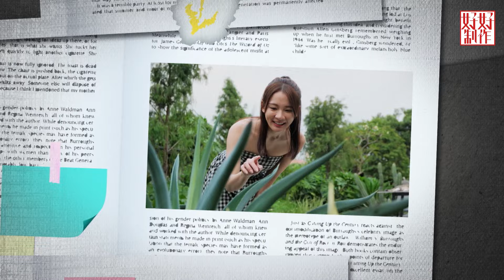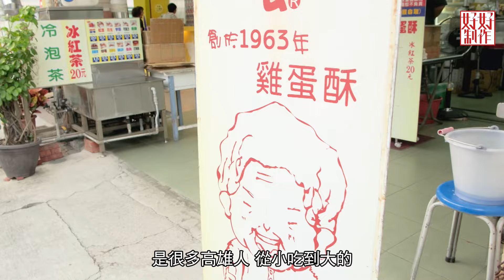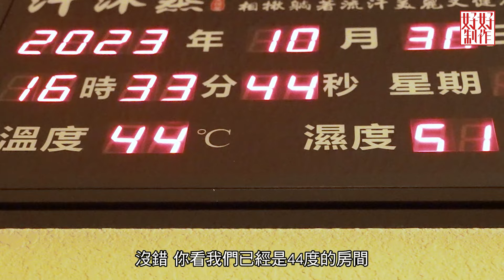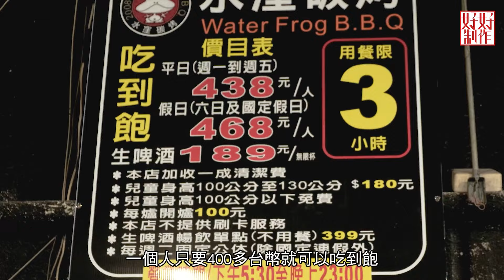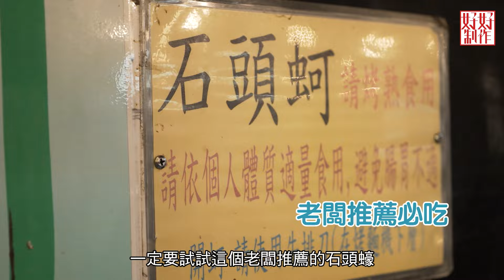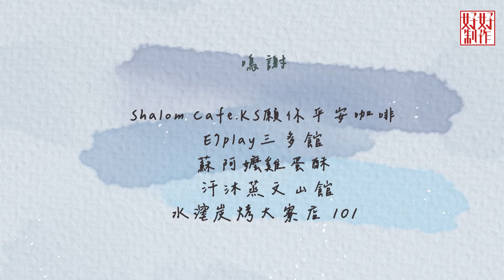【女神同行EP7】 國民初戀變國民賢妻?! 剝蝦餵食福利大放送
大寮真是個令人充滿驚喜的地方
巷子裡隱藏著仙人掌主題cafe
工廠旁邊竟然出現一間有南法風情的咖啡店

接著三人跑去打保齡球，想不到康師傅每局都strike
讓林莎和阿倫說康師傅根本是裝不會，其實留一手吧

接著三人跑去做汗蒸沐放鬆
康師傅卻很擔心跟林莎太近距離的接觸，只好躺正正都不轉身
讓林莎大笑康師傅也太害羞

最後回到大寮去吃燒烤放題，海鮮、各種肉類都吃到飽
讓阿倫和康師傅覺得能玩又愛吃的林莎真的是個好旅伴